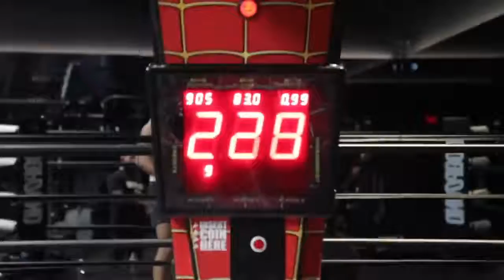I hate this boy😒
addison rae is my crush and she didnt text me never dident  seen my messages didnt see my coments😔😔😔